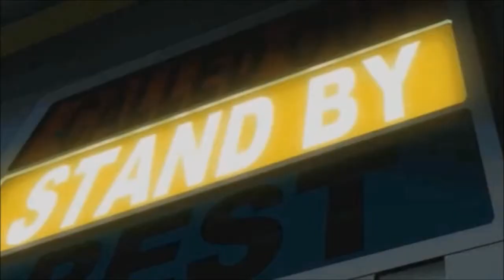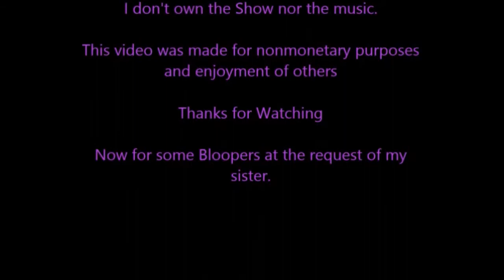Sonic X Review- TV Show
We dive into the world of 4Kids, with a special guest, and we look at their original anime, Sonic X.